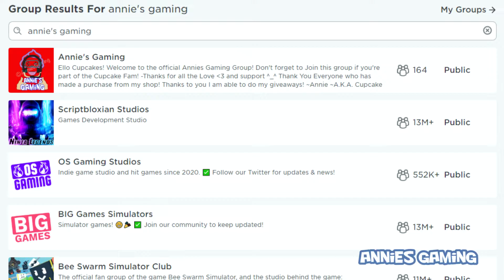How To Get A FREE Golden Albatross in Adopt Me NEW Snow Weather Update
In Todays Adopt Me Giveaway Free Gold Albatross Pet all you have to do to Enter is:
2. Like This Video! (Lets try to get 7 Likes)
3. Have Turned on Post Notifications
4. Comment Gold

this giveaway is not sponsored or associated with Youtube, roblox or adopt me!

Wecome the Newest Member of the Cupcake Fam: Roberts Daubars

Social Media

► Coming Soon

⭐️ PopJam ⭐️
► AnniesGaming

~~Info~~

Coming Soon